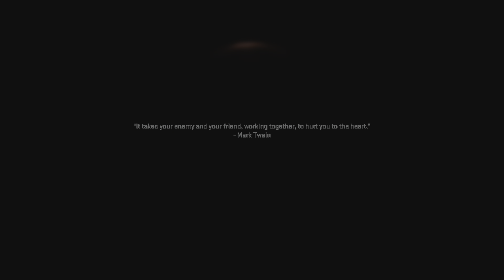COD MW 2 | GHOST TEAM PS5 4K Gameplay (Cod 2022 Camping)